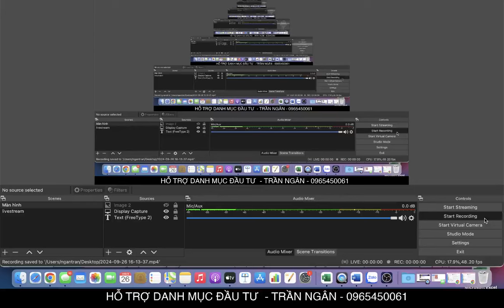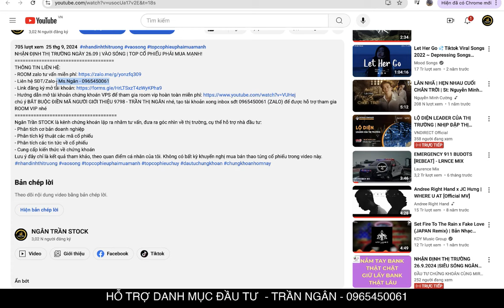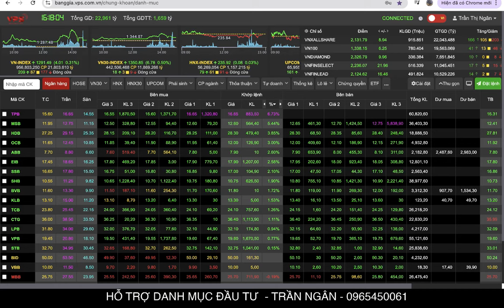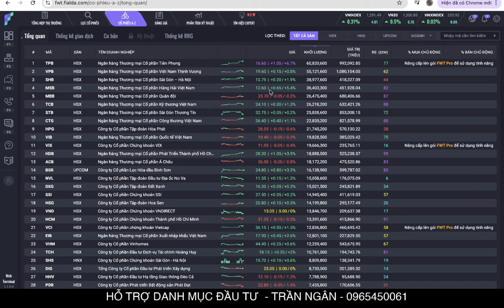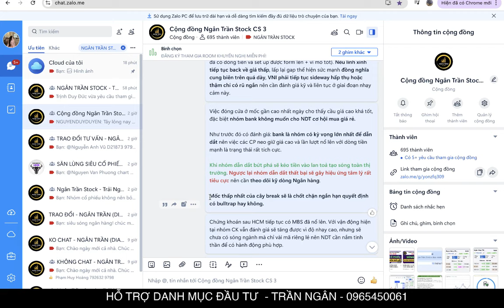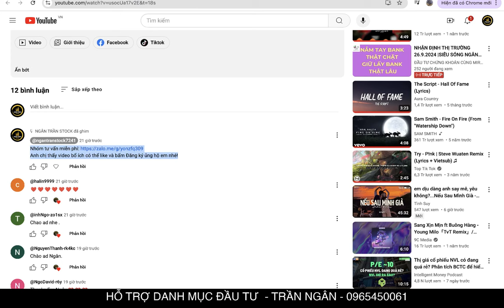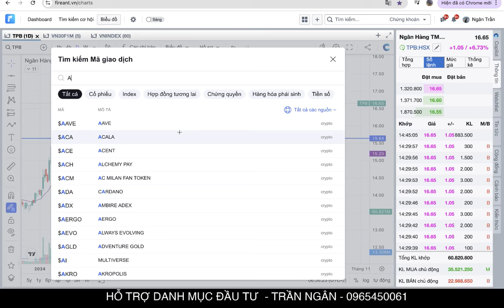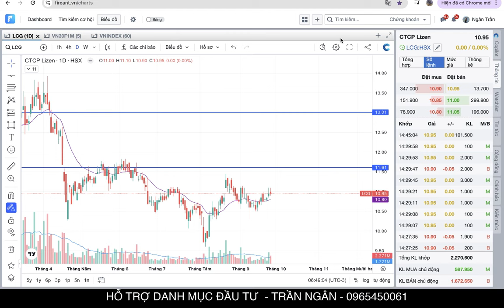NHẬN ĐỊNH THỊ TRƯỜNG NGÀY 27.09 | LÙI LẠI LẤY ĐÀ | TOP CỔ PHIẾU KHÔNG NÊN BỎ LỠ